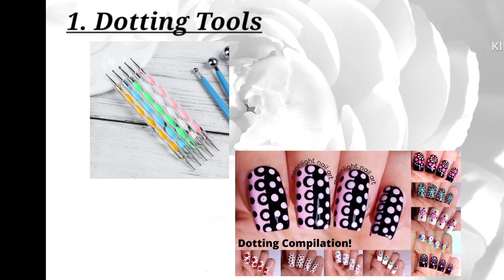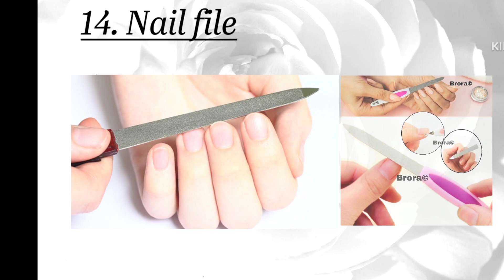different types of nail art tools with names 💅! nail art tools information for beginners💅😊